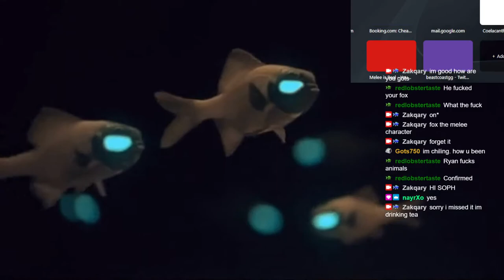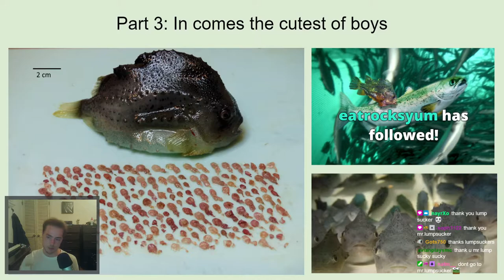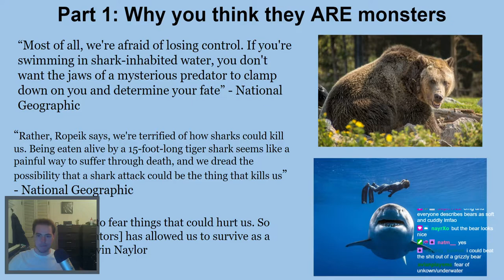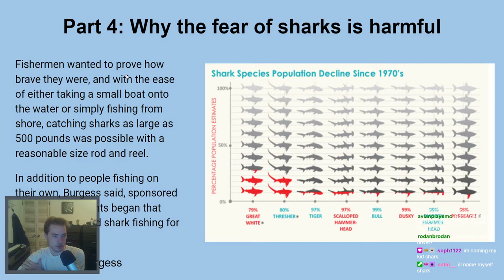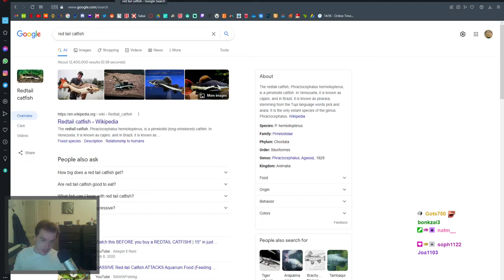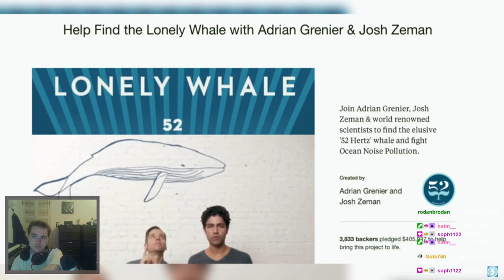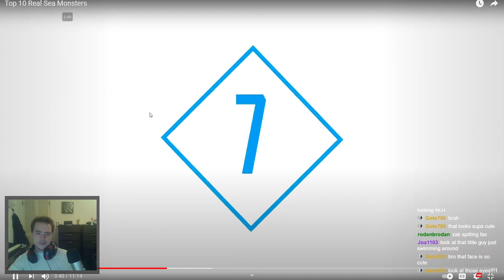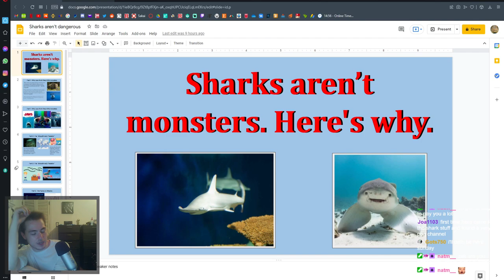Lumpsuckers in Aquaculture | Sharks Aren't Monsters